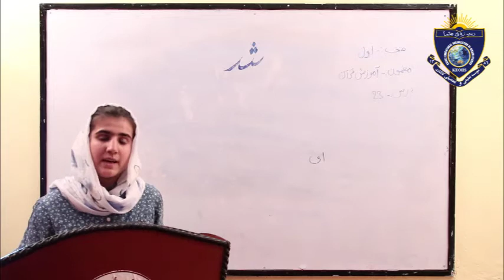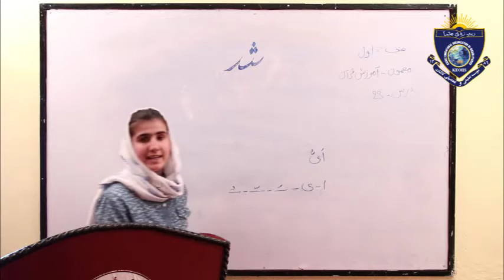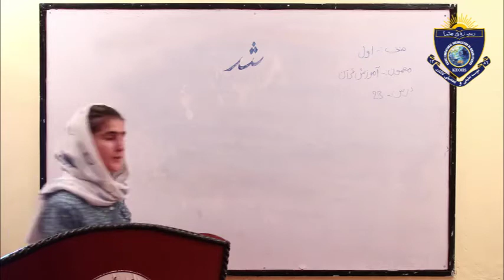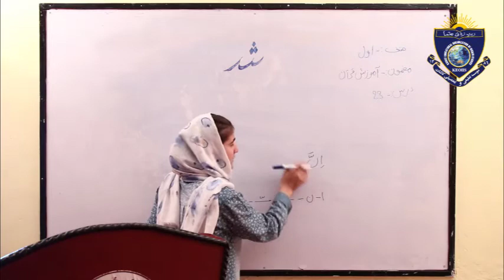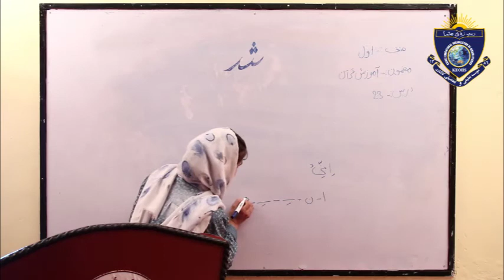Quran class 1 lesson 23